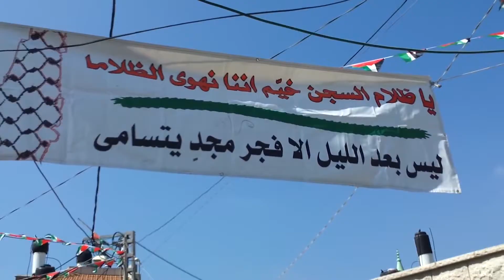برومو - الحلقة الثامنة الهويات الحمر- قناة مساواة الفضائية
برومو برنامج الحلقة الثامنة الهويات الحم عبرقناة مساواة الفضائية

الهويات_الحمر هو سلسلة من التحقيقات الصحافيّة تلقي الضوء على التحديات اليوميّة التي يواجهها فلسطينيو الـ 48 في عددٍ من المجالات. تستمد السلسة تسميتها من "الهنود الحمر"، وهي التسمية التي تُطلق على عرقيات السكان الأصليين للأمريكيتين قبل عصر كريستوفر كولومبوس. هذه التسمية تؤكد على أصلانيّة فلسطيني الـ 48، وعلى أحقيتهم بالمكان. تعكس السلسلة صراع الهوية الذي يمر به فلسطيني الـ 48، من خلال تسليط الضوء على التحديات بطريقة مختلفة وخاصة، حيث سيخرج طاقم البرنامج لبحث التحدي والتطرق له من عدة جوانب، خلال البرنامج سنستضيف عددًا من المحللين، من العرب واليهود، ونعمل على مواجهة الرواية الفلسطينية بالمغايرة والنقيضة الإسرائيلية

Downlink frequency -  الترد :
12645 MHZ

Polarity  - الاستقطاب:
Horizontal

Symb.Rate - معدل الترميز:
27.500  MS/s

FEC - تصحيح الخطأ :

5/6

DL: 11958 H
SR: 27500
FEC: 5/6

48_#
‫#‏فلسطين_٤٨‬
‫#‏فلسطين_48‬
‪falasteen_48#‎‬
‫#‏عرب_٤٨
‪‎arab_48#‬
‫#‏تواصل‬
‫#‏اكسر_حصارك‬
‫#‏بلشنا_نرجع‬
‫#‏شعب_واحد‬
 ‪#‎mosawah‬
‪#‎Equality‬
‪#‎égalité‬
‫#‏مساواة‬
‫#‏حق‬
‫#‏عدالة‬
‫#‏تساوٍ‬
‫#‏تعادل‬
‫#‏تماثل‬
‫#‏تسوية‬
‫#‏معادلة‬